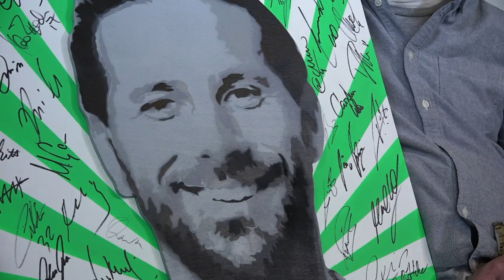Mika Springwald: Kunst für den Adventsengel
Mika Springwald ist nicht nur Caritas-Sozialarbeiter sondern auch Street-Art-Künstler. Seit vielen Jahren unterstützt er bereits mit seinen Werken die Caritasaktion Adventsengel. In diesem Jahr können handsignierte Kunstwerke mit Portraits der Fußball-Legende Claudio Pizarro und der Musiker Bosse und Nico Santos ersteigert werden.